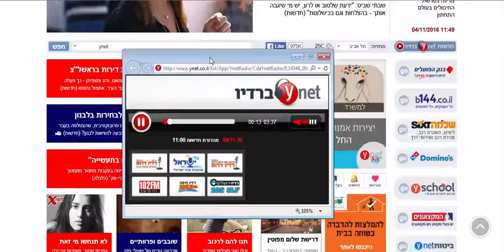IEC Winter Tips YnetRadio 04 11 2016